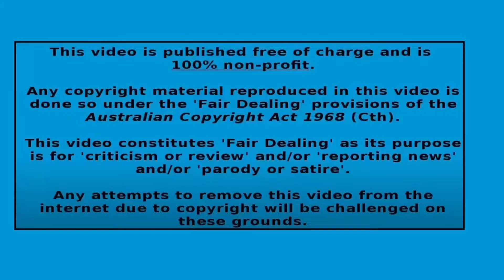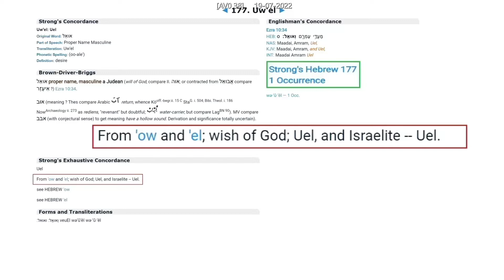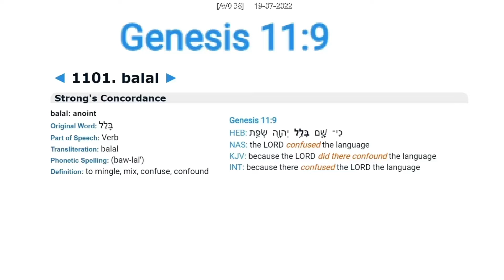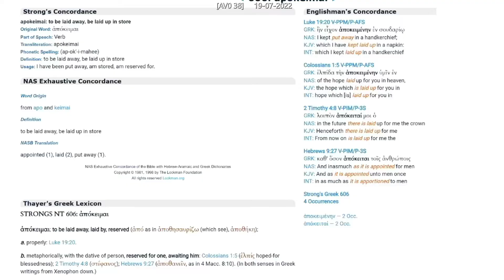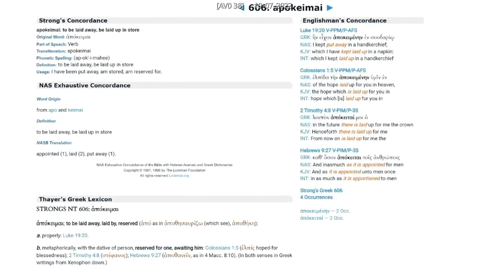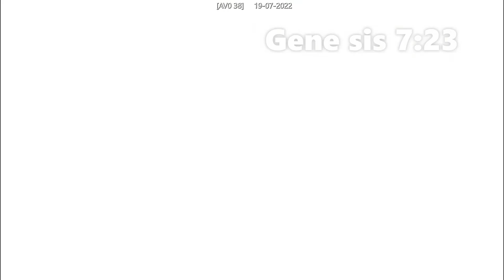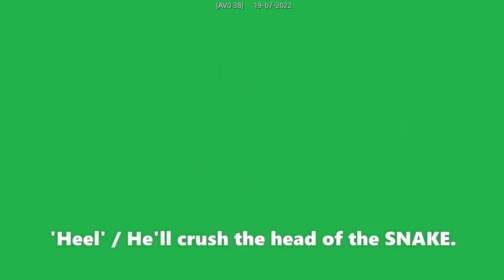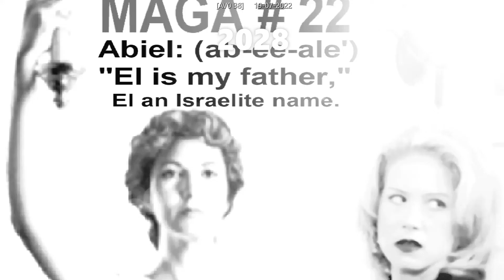#302 47-POTUS-2028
(ivana✝) read down the list.